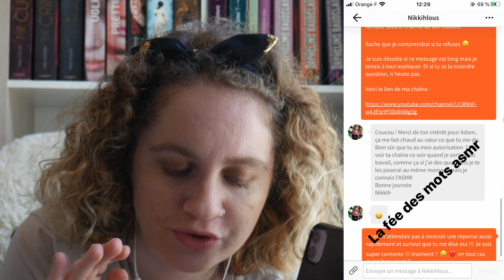ASMR | 📚 Lecture chuchotée - Fêlé tome 1 ~ chapitre 2 🎸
Aujourd'hui, on se retrouve pour une nouvelle lecture chuchotée. Avec l'accord de Nikkihlous, je te lis le chapitre 2 du tome 1 de « Fêlé »

Tu peux retrouver le profil wattpad de Nikkihlous en cliquant

Et tu peux retrouver le tome 1 de Fêlé en cliquant

Song: Mel Ody - Lost & Found (ft. Like Lions)

C’est une auteure qui écrit vraiment bien avec de l’imagination à revendre alors n’hésite pas à aller lire ses autres histoires.

Mets tes écouteurs ou ton casque et installe-toi confortablement pour écouter cette toute nouvelle histoire.

Tu peux me retrouver ici :
Snap : aliss_ia